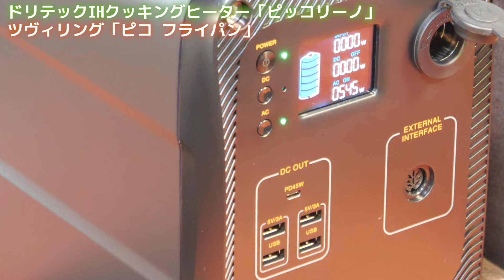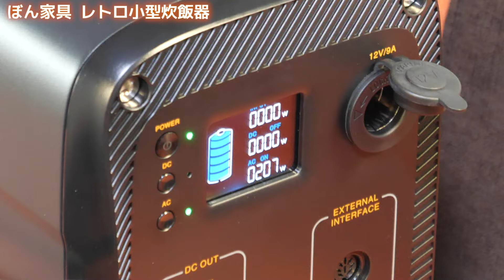使ってよかった車中泊グッズ3つ！プラス買って失敗したアイテム一つ 〜料理編〜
実際に車中泊で使ってみて良かった物を独断と偏見で紹介させて頂きました。

※8/6追記 地雷グッズで紹介したケトル沸騰しました。ケトルの底にマイナスドライバーなどで200V100V切り替えれるネジのようなものがあり変更すると沸騰しました。
誤った情報を流してしまい申し訳ございません。神アイテムでした。
消費電力は480Wなので定格出力500W以上のポータブル電源が必要になります。
「トラベルケトル 500ml」

提供:「パワーオーク株式会社 ポータブル電源 AC100」

・今回使用した車中泊グッズはこちら

「dretec IHクッキングヒーター」

「ぼん家具レトロ 小型炊飯器」

「 ツヴィリング 　ピコ フライパン 16cm コーティング 」

「 ツヴィリング 　ピコ フライパン 16cm コーティング 蓋セット」

クーピーチャンネルは毎週動画をアップしております！

・サブチャンネルでは車以外のキャンプ動画や夫婦の日常動画をアップしております
クーピー家の日常

・記事でもクーピーチャンネルを楽しむ！クーピーブログ
動画内の使用したアイテムの詳細や写真などアップしております。

・撮影のカメラは
GH5S/GH4/G8/α7III/GoPro7,8/OSMO ACTION/OSMO POCKET
こちらを主に使っております。